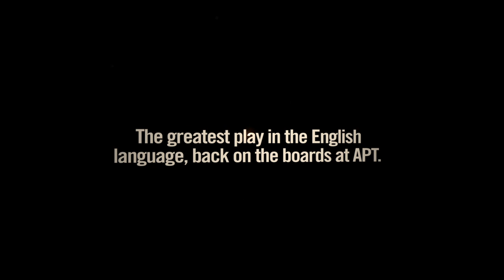Hamlet at American Players Theatre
Promotional video for American Players Theatre's 2013 production of HAMLET, directed by John Langs with Matt Schwader in the title role.
Promotional Video Produced by Tilt Media, Inc.
Promotional Music by Daniel Kluger

Cast
Marcellus - Will Mobley
Bernardo/Player/Captain - Travis A. Knight*
Francisco/Player - Will Burdin
Horatio - Ro Boddie*
Ghost / Player King/Gravedigger #1 - James Pickering*
King Claudius - Jim DeVita*
Queen Gertrude - Deborah Staples*
Hamlet - Matt Schwader*
Polonius - David Daniel*
Laertes - Eric Parks*
Ophelia - Cristina Panfilio*
Reynaldo - Tim Gittings
Voltemand - Rob Fagin
Cornelius/Player/Sentinel - Ricco Fajardo
Rosencrantz - Ryan Imhoff
Guildenstern - Steve Haggard*
Osric - Christopher Sheard
Lady in Waiting - Kelsey Brennan
Lady in Waiting - Abbey Siegworth*
Player Queen - Tracy Michelle Arnold*
Player / Gravedigger #2 - John Pribyl*
Priest/Player/Ambassador - Paul Bentzen*
Fortinbras/Sentinel - Brandon Greenhouse
Sentinel/Player - Jack Dwyer
Voice & Text Coach - Gigi Buffington*
Costume Design - Alejo Vietti
Scenic Design - Andrew Boyce, Takeshi Kata
Sound Design & Original Music - Daniel Kluger
Lighting Design - Michael A. Peterson
Stage Manager - Evelyn Matten
Director - John Langs